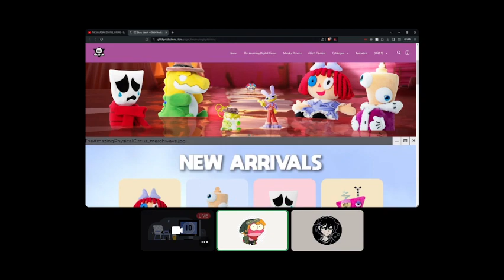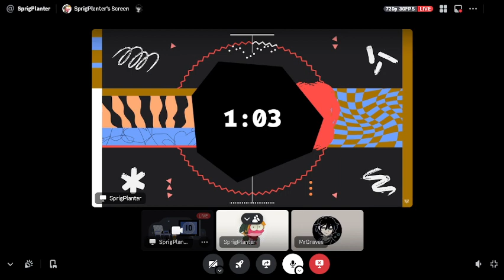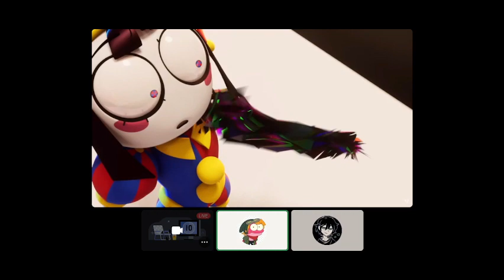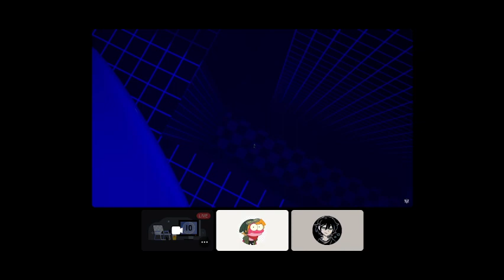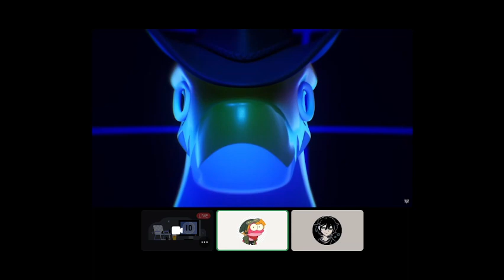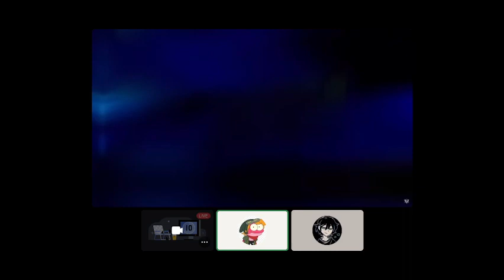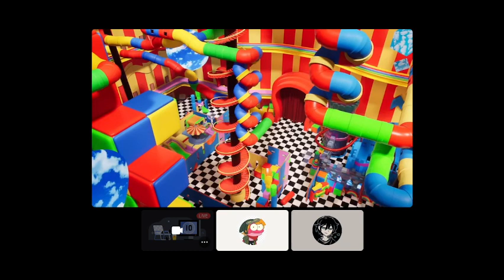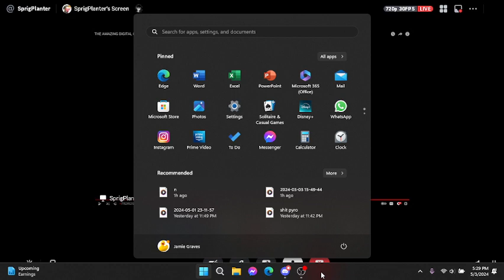(Reaction) THE AMAZING DIGITAL CIRCUS - Ep 2: Candy Carrier Chaos